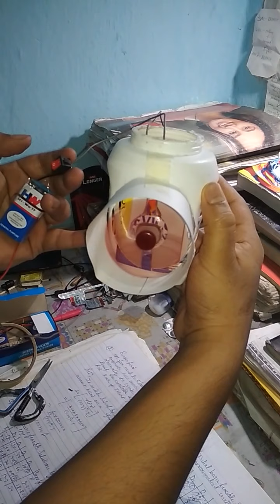DIY,How to make micro cooler //at your home //by plastic bottle......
Hi iam engineering term this my ideas to help you
we went to the wrong amusement park inquisitormaster

killer bunny minecraft

inquisitormaster roblox story

inquisitormaster flee the facility

alex and drake roblox

eggy roblox

inquisitormaster playing roblox

inquisitormaster escape

bunny killer
song cartoon
baby setkichen
baby cooking set
Searches related to Bunny eating Baby Bunny rabbit cutest baby tags
funny and cute baby bunny rabbit

why are rabbits so cute

small baby rabbit

too cute baby bunny

cute baby rabbit videos

baby rabbits born

cute little bunny

bunny rabbit video
apple ,mango ,goyava
flower
Mining Engineering
Oile Gas
Overman Gastesting
Rupesh kumar shahu
Rock Excawation
PGPT kaise aplye kare
Safety lamp
Kahni hindi
do do 47 seven gypsy kali
kisi company me resume kaise dale
Velometer
Gas detctor
Charles low
Boyles low
deferent types of methanometer
what is gas testing
bom diggy
html5 tags pdf

new html5 tags

html5 tags with syntax

html5 tags w3schools

html tags list with examples

html tags list pdf

html5 tags tutorialspoint
Coching Scholarship Test
Movies full hollywood
Ishare tere
Lala lala lori
Fazilpuria feat Deepti
Afsana Jaani
Technical Guruji
G.P.bhaga sarswati program
Bulbul vedio song
dewana pagal
Coronavirus India
Upadte covid
Sumeeta Hot Fitness Model
gandhoel channle
satish satish
Sahil Khan
Ziyaul-Editz
Ekta jain
Shoaib
Michael Jackson peruano jhon palacios
indian bodybuilding
Female bodybuilding posing routine
brother and sister dance
Luck(2014)-Brain usage 100-Cool Epic Scenes[1080p]
Live Fire in the Black Sea AK-630,AK-306
BEST ATTITUDE
BEST Gopro on a Turtle Swimming Underwater
CLOSE ENCOUNTERS OF THE
Kumardhi colliery
math masti
rrb ntpc exam
sexy indian fitness Modle  c   mv         u
Rise of the Tomb Rider
TOP 10
Low battery vs speed rapper
LASERN TOUBRO COMPANY
ALL hair problems arre here
THE counsel movies
Guru Randhawa ishq tera
Nushrat Bhaaruscha Bhushan kumar
hindi Dubbed movies
Action Movies full HD
How to grow youtube channle
How to incresae views
How to make samosa
How to make jalabi
How to prepare pizza
how to grow kitchen channle
how to make pasport
baby kithcen set baby toys